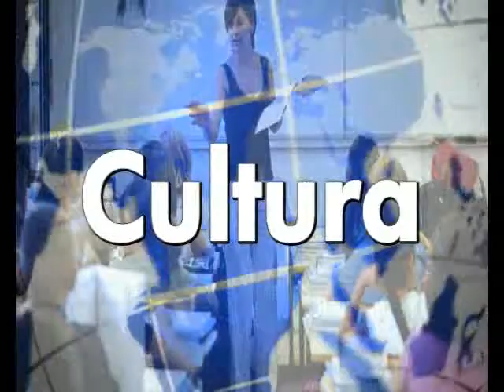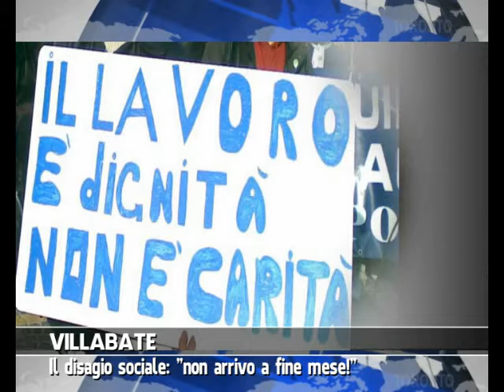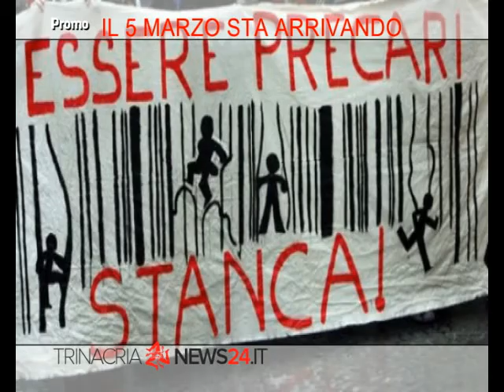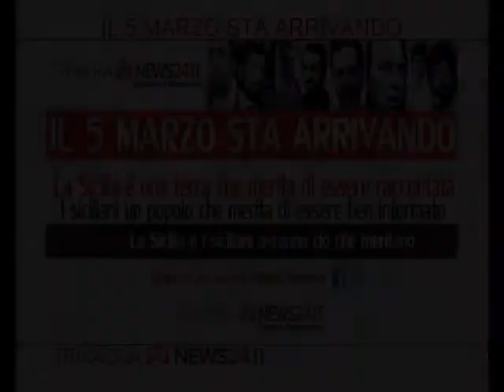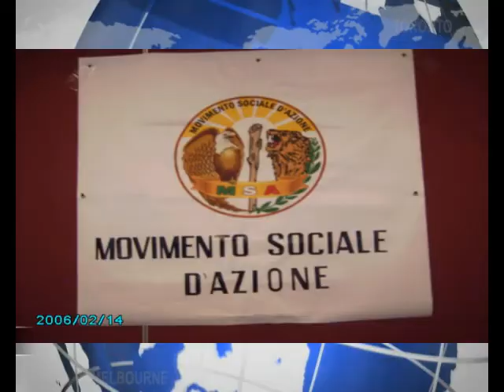VG8 - EDIZIONE 01 MARZO 2014